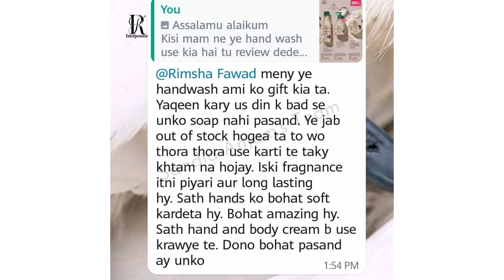نیچرل آرگینک کوکو بٹر اور کوکونٹ آئل سے بنا یہ کریمی ہینڈ واش آپکے ہاتھوں کو صاف karta ha1119 Price